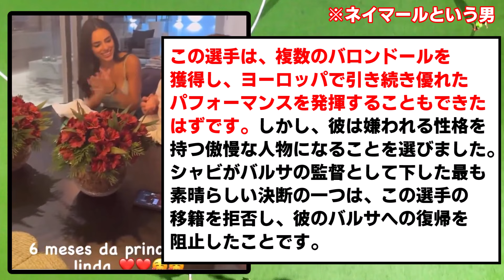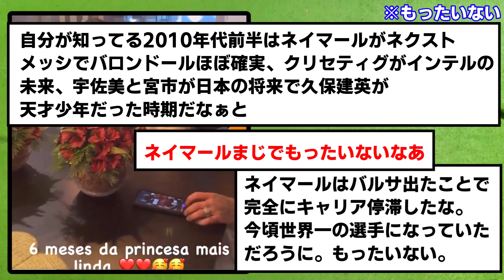【悲報】ネイマール、娘の誕生日会でギャンブルwwwwwwwwwwww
ネイマール…